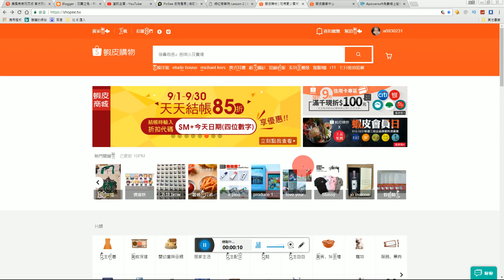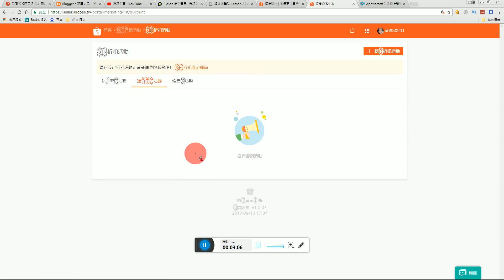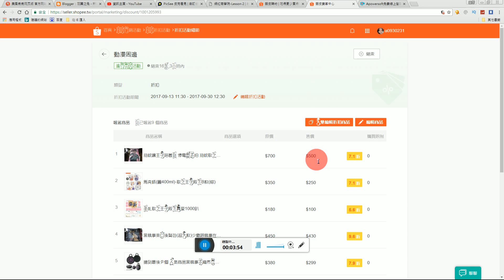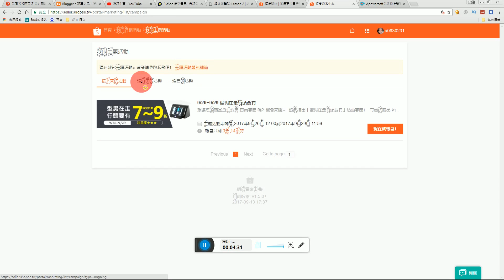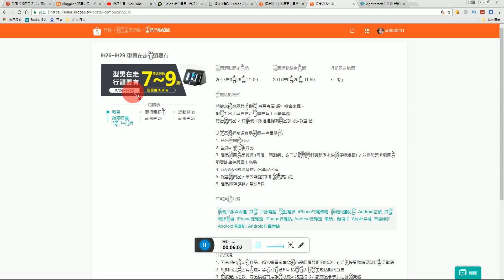蝦皮賣家電腦版教學 羽翼之兔 用影片記錄生活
茶水不漏還耐酸的關鍵成功因素大解密！

一件可以協助您擺脫鋼圈濕黏具有涼感美型的蕾絲內衣！歐洲精品級天絲棉!超值團購價

告訴你一個小秘密，韓星都穿這款褲子，腳都這美的秘密!!?➔

優惠活動手繪盤子9折唷 2手皮夾打8折唷 有興趣的快來下單唷